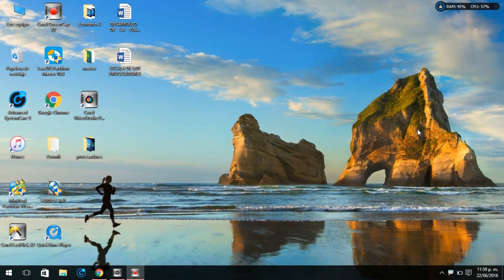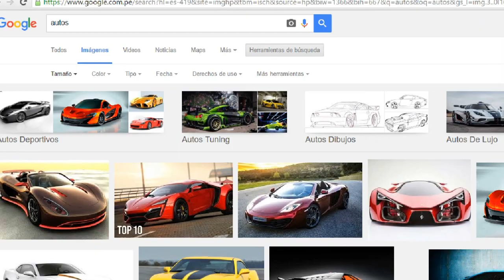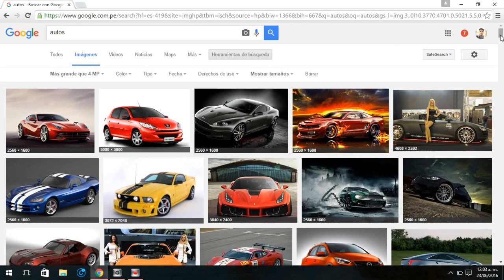COMO BUSCAR IMÁGENES POR TAMAÑO DE ALTA CALIDAD HD EN GOOGLE [Guía Completa] 2017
Para obtener imágenes en full HD solo tenemos que seguir este vídeo y descubrirás que utilizando bien el google lo podremos hacer. A disfrutar de tus imágenes  en full HD.

VÍDEOS SUGERIDOS:

Acá te dejo la lista de antivirus gratis, cada vídeo contiene una guía de como instalarlo y el enlace de descarga esta en la descripción de cada vídeo.